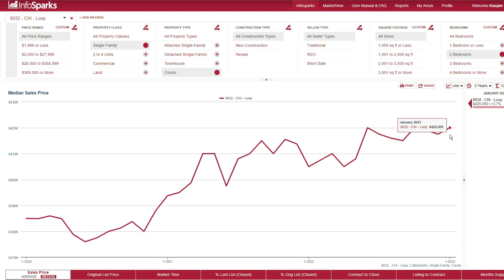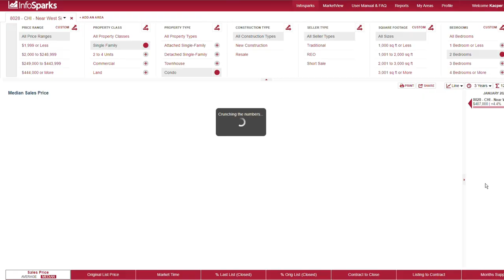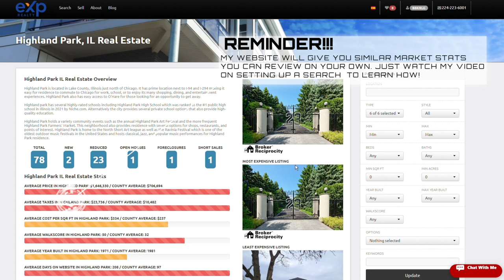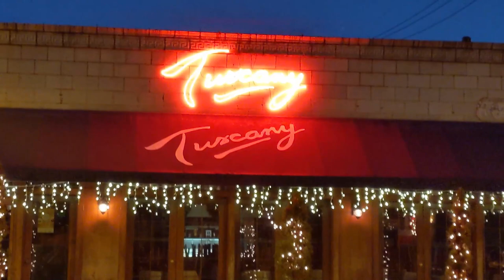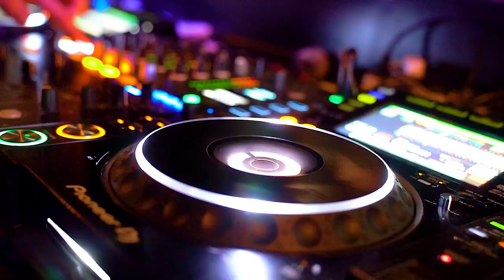Top 10 PROS and CONS of Living in Chicagoland - Table Talk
In this video we break down the TOP 10 pros and cons of living in Chicagoland. We love it here, and we think you will too.

Kacper Jastrzebski is a licensed Illinois real estate agent and attorney.